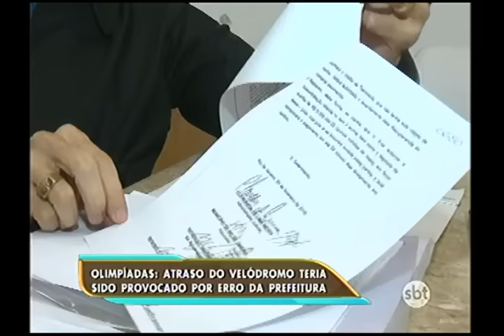Obras do velódromo do Parque Olímpico estão atrasadas e preocupam para os Jogos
Notícia preocupante das olimpíadas. As obras do velódromo do Parque Olímpico estão muito atrasadas e os problemas não param de aparecer. A empreiteira, que teve o contrato rompido pela prefeitura, afirma que a atitude foi arbitrária. Hoje ainda existe uma dívida de R$ 23 milhões de reais com a empresa. A justiça já determinou que a Tecnosolo reassuma a obra mas isso não aconteceu.